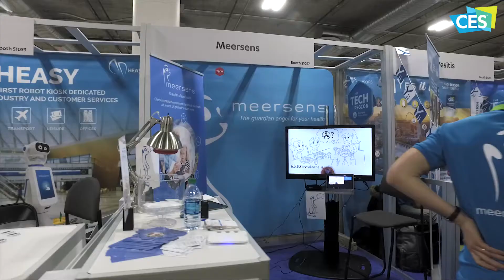CES 2018 - Région Auvergne Rhône-Alpes - Meersens - Morane Rey-Huet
Morane Rey-Huet
Fondateur & CEO - Meersens